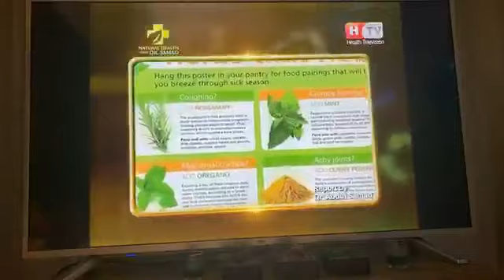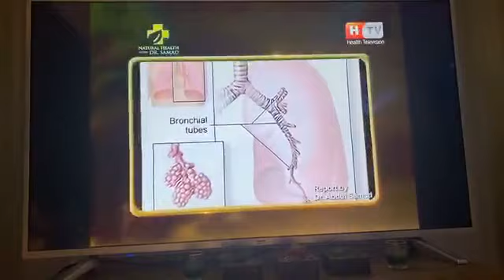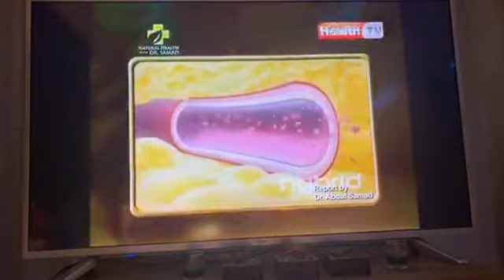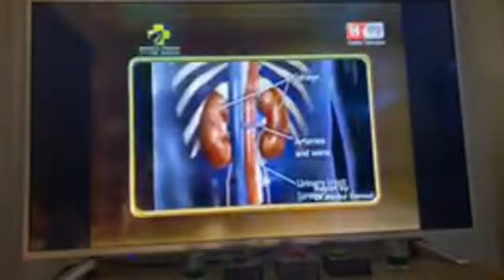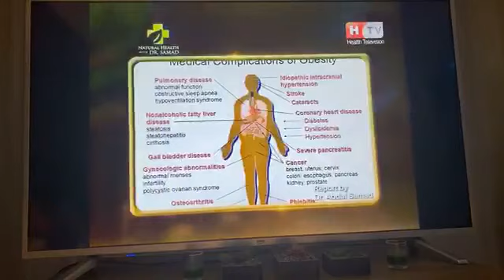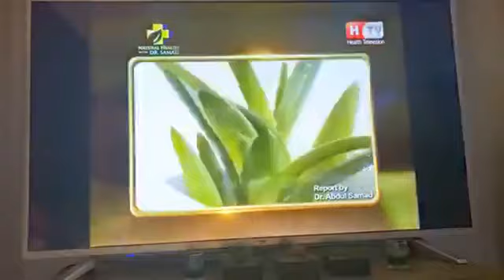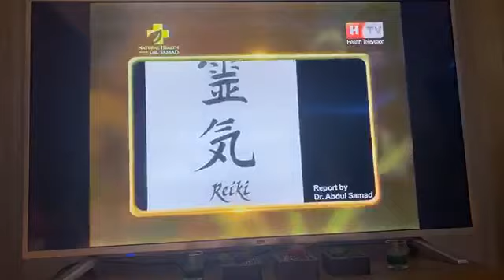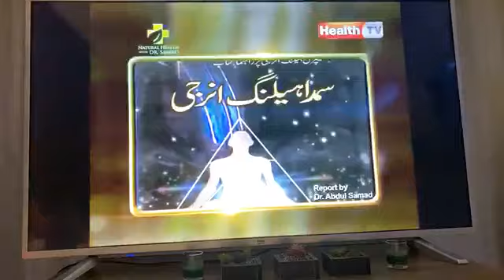Energize Water and get rid off Chronic problems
TELL US WHAT IS YOUR PROBLEM, AND WE ARE DELIGHTED TO HELP YOU.

Welcome to the official YouTube channel for Prof. Abdul Samad and ZSSRC.
In the Flag of Leadership of legendary Prof. Abdul Samad, his Team and Zheel Sciences Studies Research Centre helps people get in touch with the Health Happiness and Success—who they are, what they’re capable of, and what they want in life. We offer to educate them Free Guidance sessions, most popular Top-Rated TV programs, and Books—all based on decades of research, study, and application—to elevate people’s thoughts, Natural Abilities to live a natural, healthy and prosperous life

The Zheel Sciences Studies Research Centre is dedicated to providing online sessions as well to the world so more people can reach to learn and live the way they genuinely want to live – By determining the World Successful Healing System and World Successful Formula HMF (Human Magnetic Frequency) and PMBL The Power of Mind and Body Language.

About Prof. Abdul Samad

For millions of people, Prof. Abdul Samad’s name is synonymous with “Health Happiness and Success.” He is known as an excellent prosperity teacher. He is a brilliant researcher and author of 16 Books, Prof. Abdul Samad, with the mission of spreading the message of living a healthy, happy, and successful life by exploring yourself and the natural world around you with a positive and practical approach.

He has been serving humanity for more than 20 years through healing sessions, free seminars, talk- shows, top-rated TV Shows, and informative documentaries to educate people about the reasons for a distressed life today and its easy-to-implement solution to get back to healthy happy and successful life practically.

This great mission is not confined to sessions and lectures only; Prof. Abdul Samad has also discovered the World Most Powerful Healing System ‘SAMDA’ to make people independent, successful, and healthy beings on earth to recognize and fulfill the purpose of their creation. Other discoveries include HMF and PMBL, which emphasize over-utilizing the human magnetic forces and inner potential at an optimal level to achieve desired success in life.

Read here  Urdu details related to SAMDA, HMF, and PMBL Course